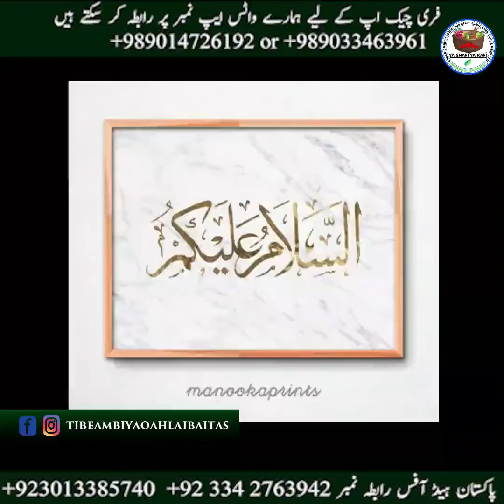Depression | How to Cope up Depression | Tibeambiya o Ahlaibait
🕋یا شافی یا کافی🕋

طبِ انبیاء و اھلبیت (ع) کے معجزات میں سے ایک معجزہ کہ اس مومنہ کو کافی عرصے سے ڈپریشن کا مسئلہ تھا۔ انہوں نے کچھ عرصہ طبِ اھلبیت (ع)  کی دوائی استعمال کی اور خداوند متعال نے انکی تکلیف دور کردی۔

اس مومنہ نے قبلا سید جان علی شاہ کاظمی صاحب اور مولانا سید ارباب علی موسوی صاحب کو شکریہ کا پیغام بھیجا ہے۔

یہ ویڈیو آپ سنیں اس مومنہ کی اپنی زبانی۔

‏ 🍀Tib e Ambiya o Ahlebait a.s🌸
‏🌻Alia University(Holland)🌺
‏🌞Ya Shafi Ya Kafi Herbal Dawakhana ®️🌞

‏‎🏥فری چیک اپ کے لیے ہمارے واٹس ایپ نمبر پر رابطہ کر سکتے ہیں۔۔۔
‏‎مولانا سید ارباب علی موسوی(قم المقدس)

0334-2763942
آغا سید غلام نبی موسوی

‏🇵🇰پاکستان ہیڈ آفس رابطہ نمبر
‏‎مولانا سید خالق شاہ موسوی